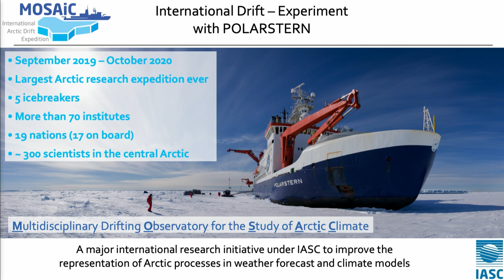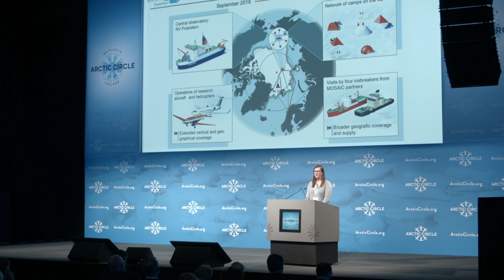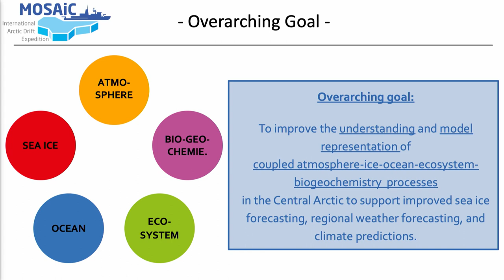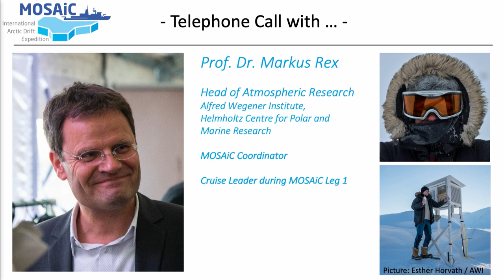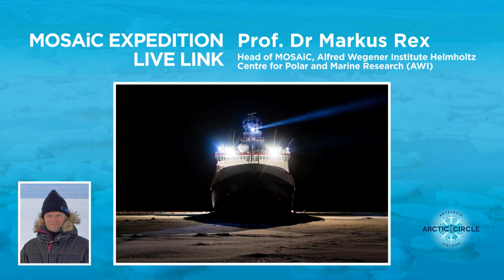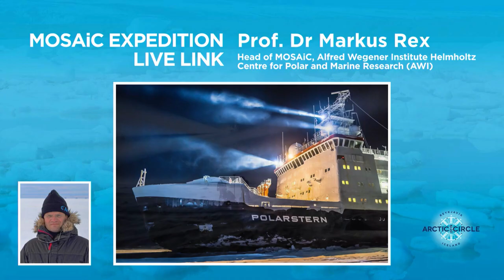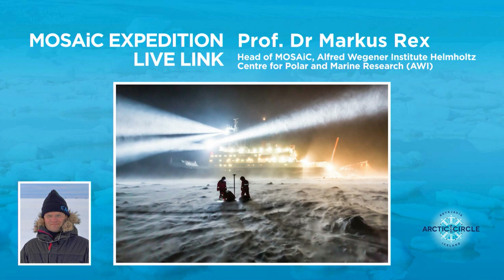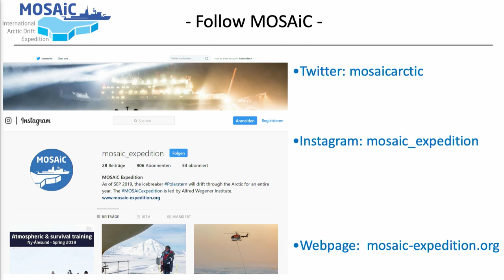Phone Call with Scientists Frozen in Arctic Sea Ice with the MOSAiC Expedition - Full Session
This unique Plenary Session titled "Science Spotlight: Live Link to the MOSAiC Expedition" started with an Introduction from Anja Sommerfeld, MOSAiC Project Manager from the Alfred Wegener Institute which then moved to a Live Link with Prof. Dr. Markus Rex on the Polarstern.

the.arctic.circle